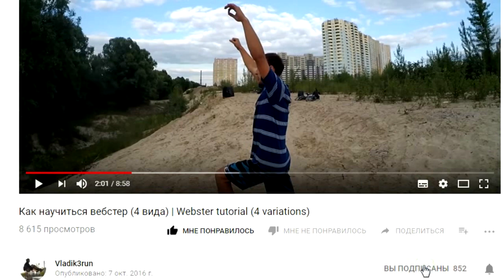VLOG. Встретили Ярика Марабу. Ржачные приколы, падения и фриран. Упал на голову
Этот влог расказывает об оооооочень весёлом времопровождении друзей, товарищей, знакомых на фриран-тренировках. События ноября 2014 года. Здесь ещё живой немалоизвестный в украинских кругах фрираннер Виктор (Виталий) Лейто Остапко.
Вас ждёт встреча с чётким пацой с района. Ржачные приколы, падения, прыжки, эпический смех, Hard rock...

This vlog tells about veeeeeeery funny friends, mates, known people timespending on freerunning trainings. Doings of November 2014. Viktor (Vitaliy) Leito Ostapko is alive here.